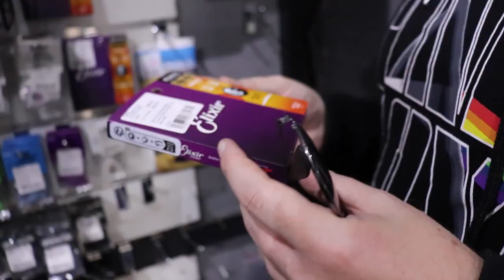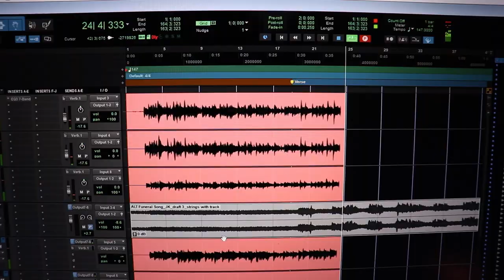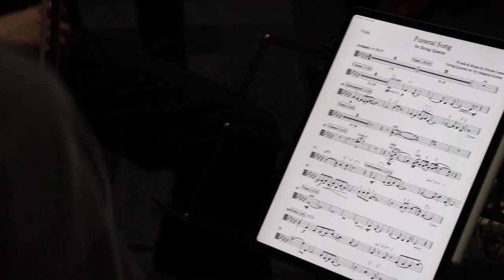A Day in the Life of an Australian Singer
I had a blast spending a whole day with Cameron Langley, a singer from Sydney, in a music studio recording one of the tracks from his upcoming album, Heroin Jones. It's my first time at a music studio and it was great to see the behind-the-scenes life there.

I would like to thank the following people for allowing me to spend time with them:
1. Cameron Langley - the singer
2. Jack Haycroft - the music producer
3. Jarad, from Mixed Signal Studio
4. Brynn - the studio assistant
5. The string quartet members

==My interesting links==